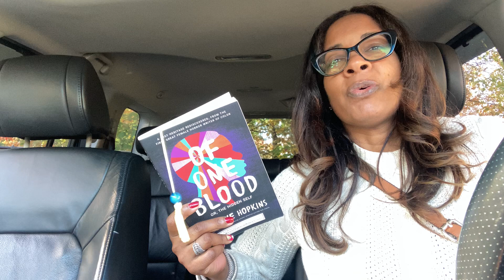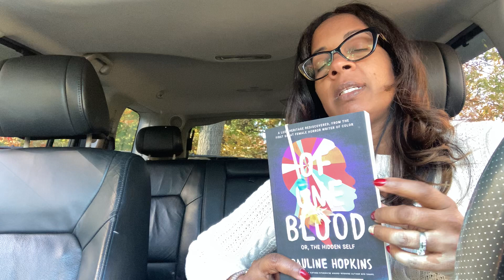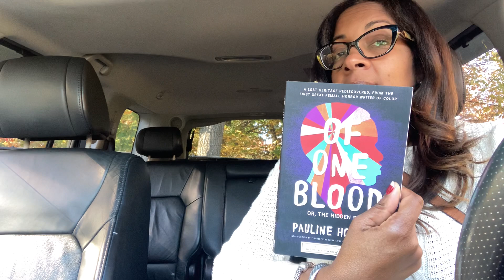Car Chronicles #8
Let's catch up on my reading for the past week. I kept it short and simple.